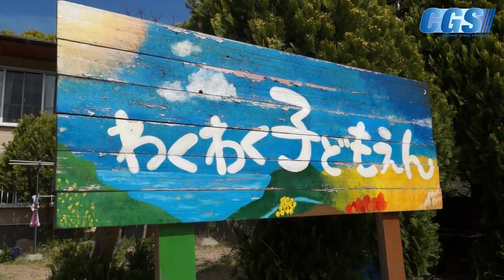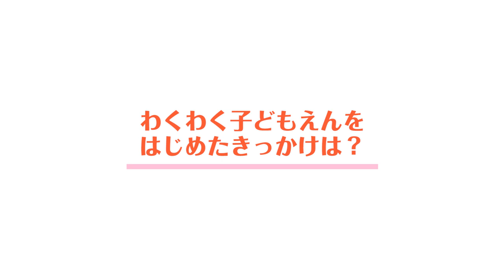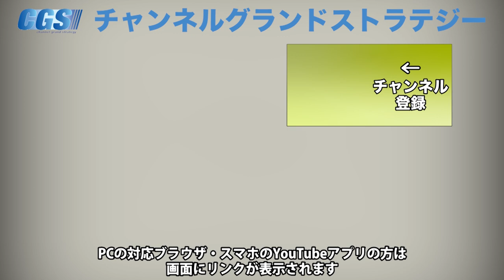子どもたちの主体性を大切に、一人ひとりの可能性や個性を育む「わくわく子どもえん」【CGS 神谷宗幣 川口正人 特別編】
今回は福岡県糸島市にある「わくわく子どもえん」で川口正人さんにインタビューをしてきました。
保育園の常識を覆すような驚きの保育方法論の連続です…
しかしながら、子どもたちはみんなのびのび元気いっぱい遊んでいました。
その方法は一体どのようなものなのか？
そして、川口さんの思いとは…

令和2年5月4日(みどりの日)【社会学セミナー ５月 講師：中森護 】＠ウェビナー(Liveのみ）

令和2年5月4日(みどりの日)【ビジネスセミナー ５月 講師：村上宗嗣 】＠ウェビナー(Live＆録画）

令和2年5月5日(子供の日)【社会学セミナー　５月 講師：石川真理子 】＠ウェビナー(Live＆録画）

令和2年5月5日(子供の日)【情報分析セミナー ５月 講師：武田邦彦 】＠ウェビナー(Live＆録画）

令和2年5月10日(日)【イシキカイカクセミナー　５月 講師：大山孝夫＆神谷宗幣 】＠那覇

12月16日(水)～12月17日(木)【神話を体感する会】